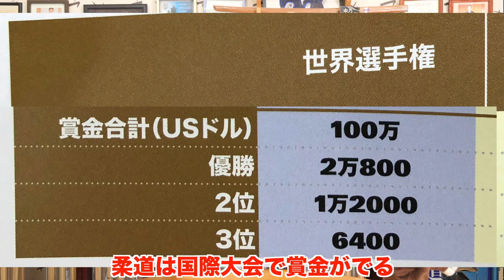【剣道 Kendo】なんで剣道はオリンピック種目じゃないの？Why is Kendo Olympic events? 【百秀武道具店 Hyakusyu Kendo】